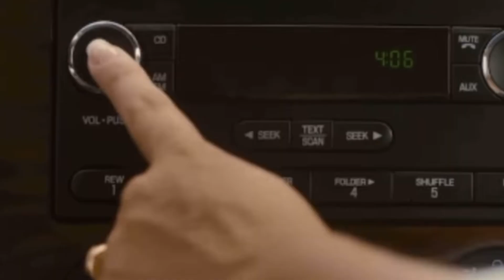LPSN 455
Lorem Lipsen Dollar sit amet

LivePerson (LPSN)